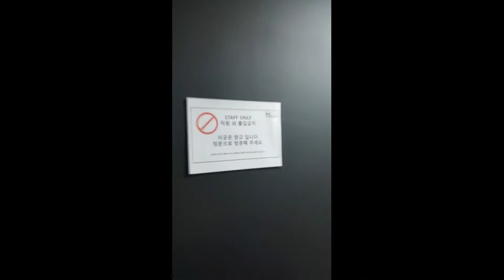강아지 산책용품 추천!!!! 하네스가 넘 편해요~